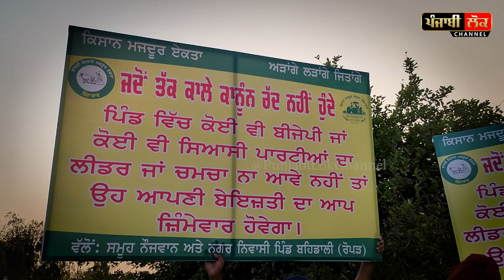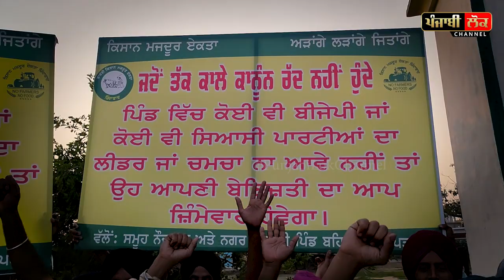ਇਸ ਪਿੰਡ ਵਿੱਚ ਨਾ ਵੜ੍ਹ ਜਾਵੇ ਕੋਈ ਸਿਆਸੀ ਲੀਡਰ ਜਾਂ ਕੋਈ ਚਮਚਾ, ਨਹੀਂ ਤਾਂ ਹੋ ਸਕਦੀ ਕੁੱਤੇਖਾਣੀ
punjab , kisan , village, bjp , protest